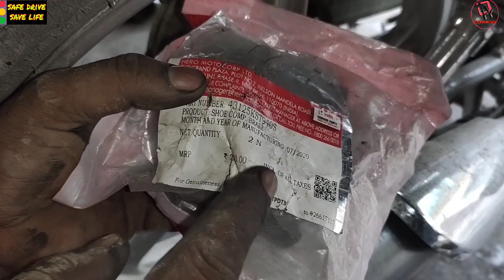How to change the rear brake shoe of Hero Splendor Why Hero Splendor's brakes are of two types